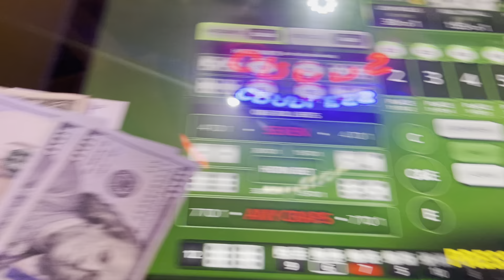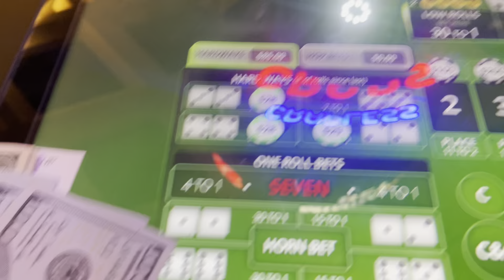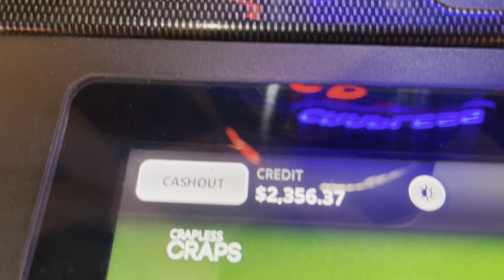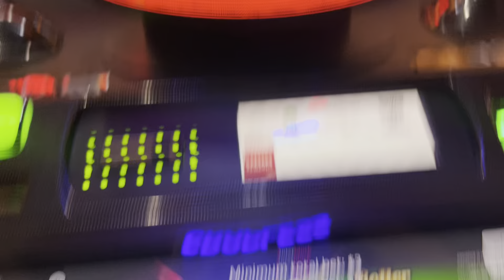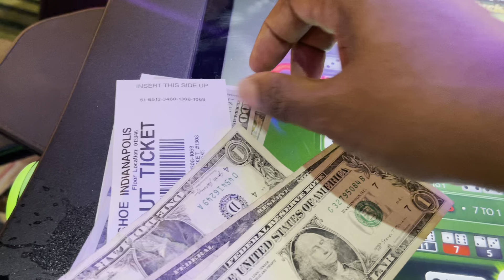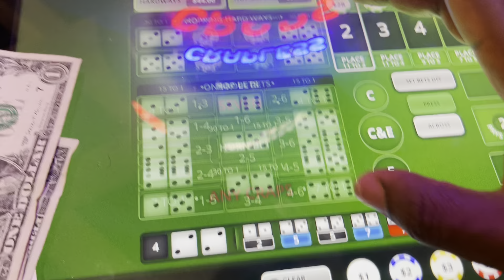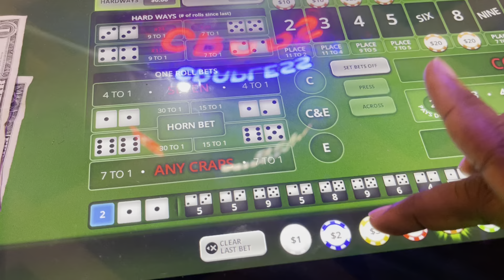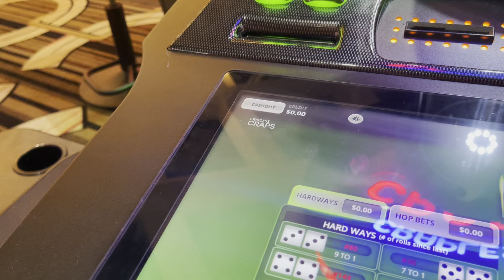PART 3 🏋🏾‍♀️💪🏾 ON 6-29 $12K CASH IN ON CRAPLESS BUBBLE CRAPS. LETS GET IT!!!